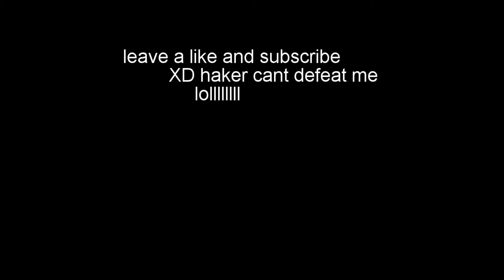noob haker gets trash talked